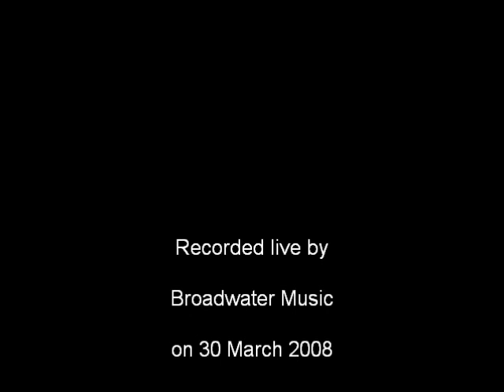Springwell Village Methodist Chapel choir - Olivet to Calvary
A recording of John Henry Maunder's Olivet to Calvary, written in 1905, sung by Springwell Village Methodist Chapel choir with friends and a large congregation from around the then Gateshead & Jarrow Methodist Circuit in March 2008
The recording was made live by Broadwater Music